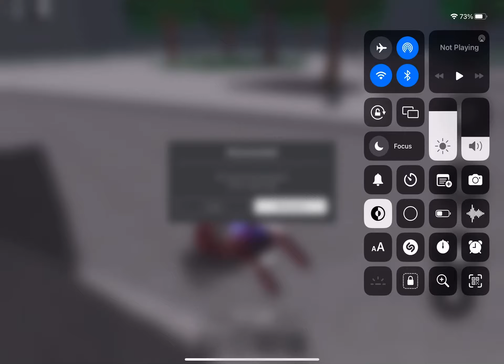It shut down